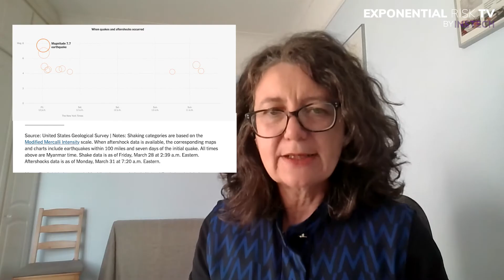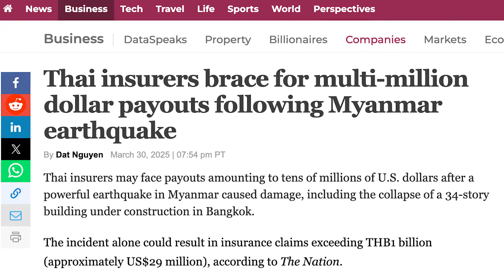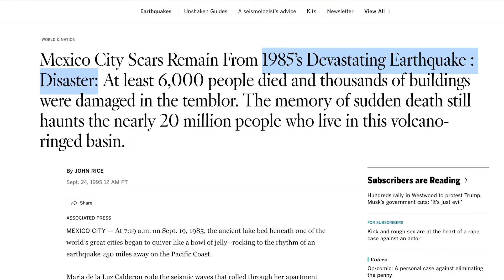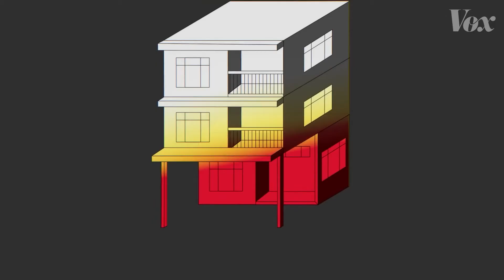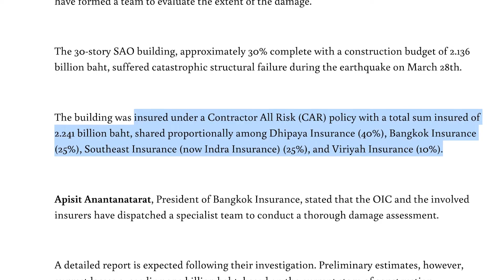How the Myanmar Earthquake Shook Bangkok and Exposed Catastrophe Risk Gaps in Insurance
Exponential Risk TV | The Myanmar Earthquake: From Ground Motion to Insurance Insight

A magnitude 7.7 earthquake struck Myanmar in March 2025, with shaking so intense it caused a 33-story building under construction to collapse in Bangkok, over 1,000 km from the epicenter. While insured losses may be limited, this event reveals major implications for catastrophe models, insurance coverage and risk understanding across the region.

In this episode of Exponential Risk TV, we explore how the 2025 Myanmar earthquake challenges catastrophe modelling, exposes gaps in construction-phase insurance, and reveals why far-field damage is becoming more relevant in disaster risk assessment.

This episode covers:
🔹 The rupture length, shaking intensity, and why Bangkok was affected
🔹 How soil amplification played a key role in damage far from the epicenter
🔹 Why buildings under construction are more vulnerable during seismic events
🔹 How Contractors All Risk (CAR) and Builders Risk insurance respond to construction-phase damage during seismic events
🔹 How cat models handle soil type, exposure buildup, and vulnerability during construction

Featuring:
📢 Matthew Grant, CEO - InsTech
📢 Claire Souch, Independant Consultant
📢 Andy Thompson, Co-Founder & CEO - Safehub

00:00 Devastating Earthquake in Myanmar: Initial Insights
00:27 Analysing the Earthquake's Impact and Rupture Length
01:23 Insurance Implications and Building Vulnerability
02:09 Soil Amplification and Seismic Response
03:12 Challenges for Buildings Under Construction
06:02 Construction Risk Policies and Insurance Coverage
07:36 Conclusion and Future Considerations